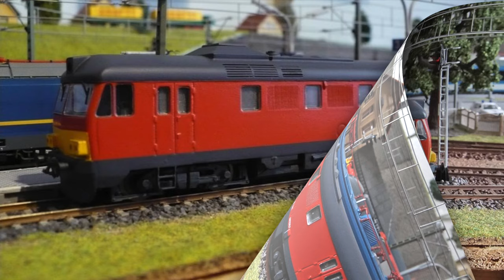Modellbemutató: MTB MÁV MDa (MDmot) 3017 "Piroska"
Ebben a videóban az MTB VI. korszakos MÁV Nosztalgia MDa 3017-es motorkocsijának H0 építési nagyságú modelljét mutatom be nektek.

Gyártó: MTB
Vasúttársaság: MÁV Nosztalgia
Korszak: VI.
Pályaszám: MDa 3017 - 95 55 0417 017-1
Honállomás: MVP
REV.: Sl. 04.07.05.
Cikkszám: MTB-MAVMDa3017
Kiadás éve: 2024

A bemutatott modell saját tulajdonú, kereskedelmi forgalomban vásárolt jármű.